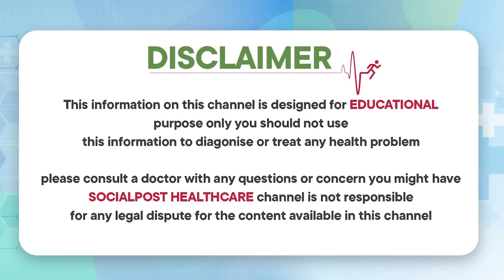Relieving Joint Pains | Remedies for Knee Pain | Knee Pain Treatment in Ayurveda | Socialpost Health